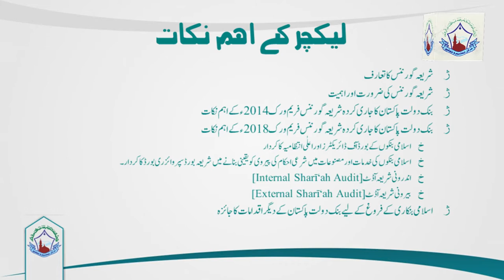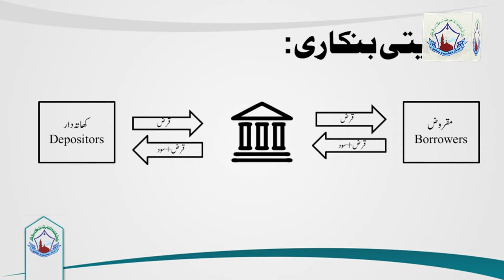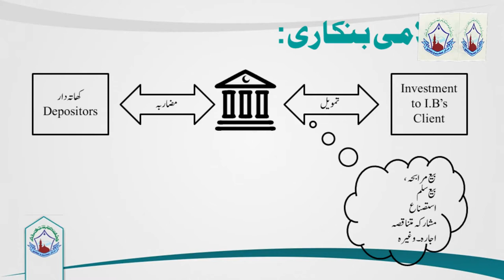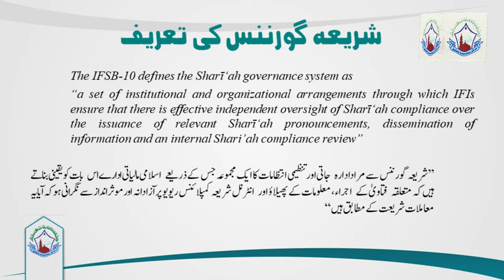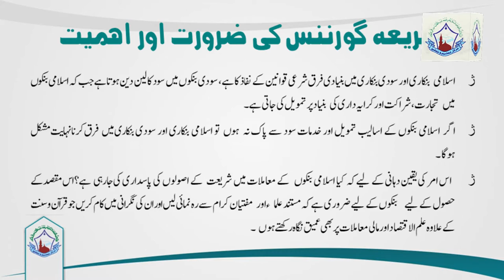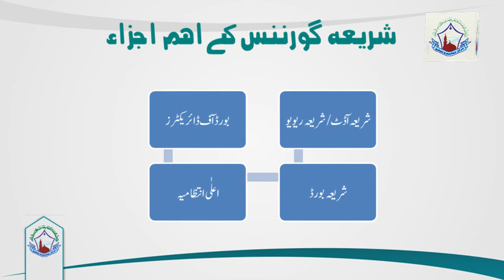(Shari’ah Governance – Need and Importance)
شریعہ گورننس ضرورت واہمیت(Shari’ah Governance – Need and Importance)
MTT Islamabad